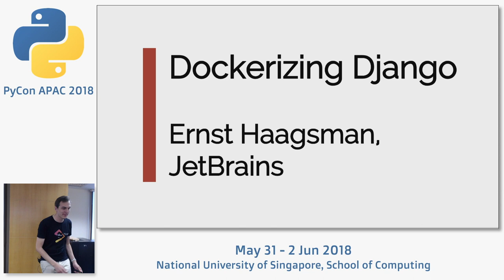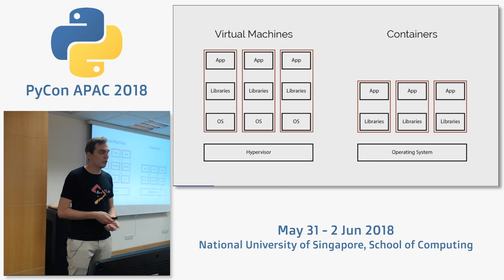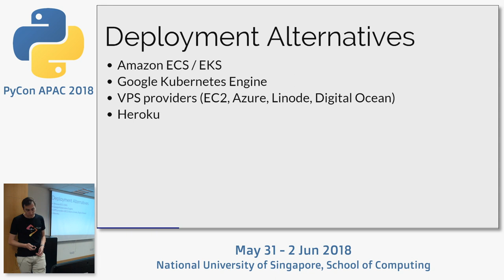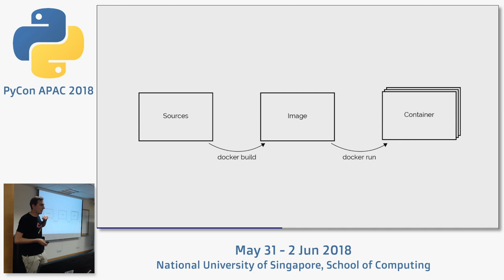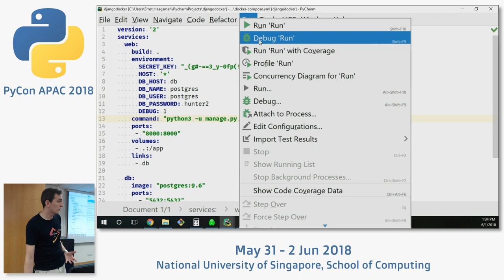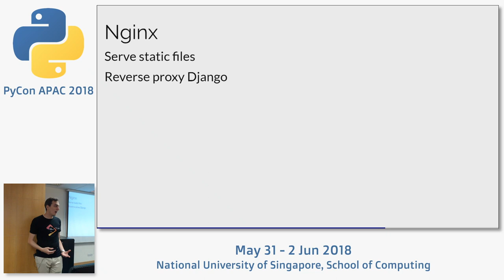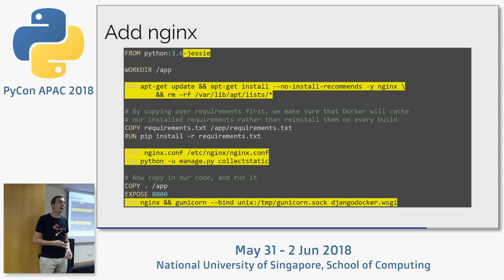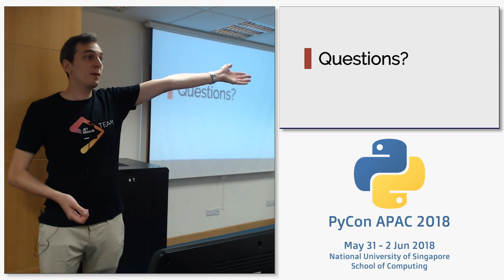Dockerizing Django - PyCon APAC 2018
Speaker: Ernst Haagsman, Product Marketing Manager for PyCharm at JetBrains

Docker helps make sure that the Django application you develop is exactly the same as the Django application you eventually deploy. In this talk, you will learn how to containerize a Django application, and use docker-compose to connect your Django application to your entire stack.